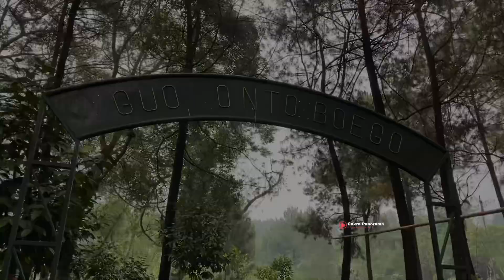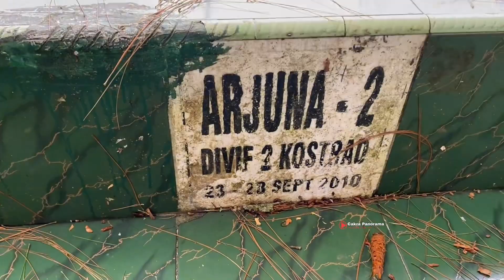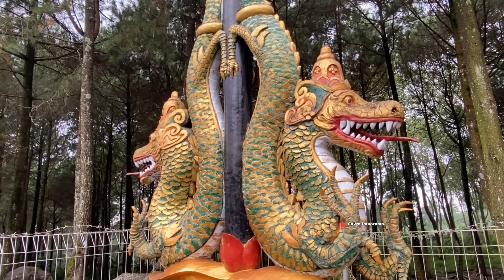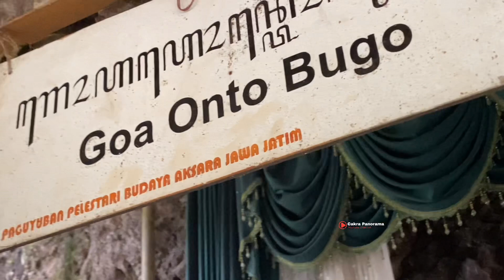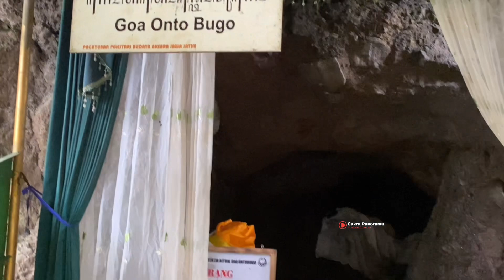AKHIRNYA TERUNGKAP!! TERNYATA ULAR NAGA ANTABOGA BERTAPA DI GUNUNG ARJUNA?!